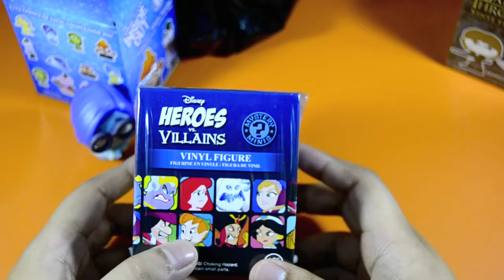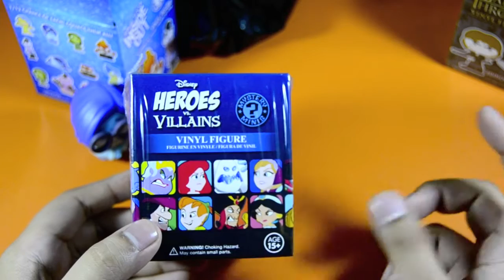Funko Mystery Mini Blind Box Unboxing (Inside Out, Disney Heroes vs. Villains, and Game of Thrones)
Decided to try something new, do you guys like these kind of videos? Let me know!